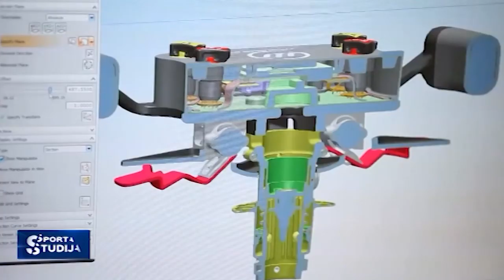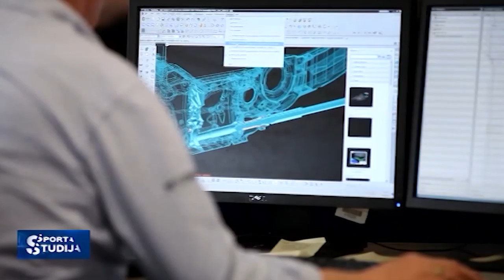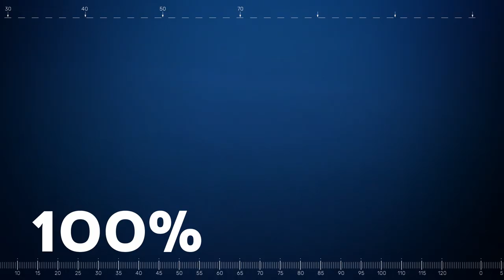Mārtiņš Zalmans - Latvietis F-1 pasaulē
Latvijas autosportisti apskauž Mārtiņu Zalmani, kurš spējis iekļūt un pierādīt savu lietderību F-1 pasaulē. Turklāt leģendārajā  “Williams” komandā. Pie formulas stūres jūs viņu neatradīsiet, jo Mārtiņš komandai palīdz ar savām inženiera zināšanām.